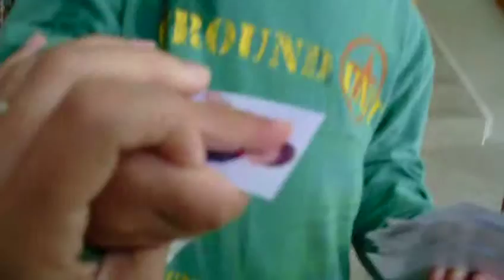Daniel identifies the family pictures